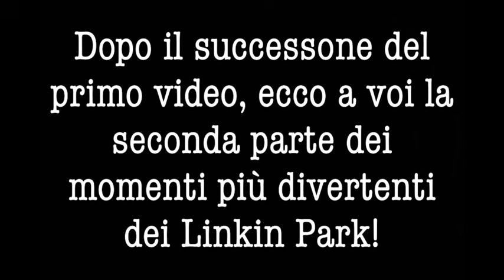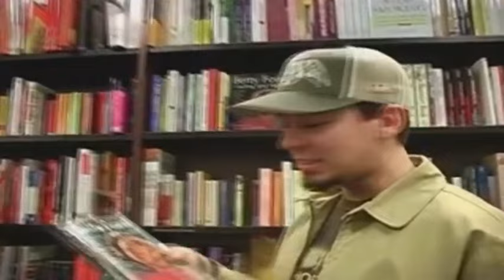Linkin Park - Funny moments: Part II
Ciao Soldiers!
Premessa: circa 3 anni fa pubblicavamo sul canale un video contenente alcuni dei momenti più divertenti dei Linkin Park. Da 3 anni a questa parte molte cose sono cambiate, soprattutto in seguito alla prematura scomparsa di Chester Bennington, avvenuta il 20 Luglio 2017.
Da quel momento, un senso di vuoto ha preso il sopravvento nelle nostre vite e quando ormai tutto sembrava perso, come il desiderio di rivedere la loro musica dal vivo, ecco che Mike Shinoda dal fondo in cui si trovava, è riuscito, passo dopo passo, a riemergere portando un pò di luce non solo a suo favore così da rimettersi in gioco in ciò che ama, ma anche a noi stessi. Siamo passati dall'essere completamente destabilizzati al poter continuare a sognare pur sapendo che non tutto sarà come prima. E benché il futuro dei Linkin Park sia ancora incerto, nonostante i ragazzi si stiano riavvicinando in ambito musicale, soprattutto in quest'ultimo periodo, dobbiamo continuare a credere in un futuro ricco di musica, concerti, emozioni, amicizie e in tutto ciò che di buono i Linkin Park ci hanno dato. Perché se si riesce ad aiutare qualcuno in difficoltà, tendergli la mano nel momento del bisogno o semplicemente stargli accanto in determinati momenti attraverso la propria voce e il proprio tormentato passato messo nero su bianco nel testo di una canzone, è certo che non si verrà mai dimenticati poiché non si muore mai davvero quando con poco, si è fatto così tanto per milioni di persone, senza nemmeno saperlo.
Inoltre, non era certo facile pensare che diverso tempo dopo, Mike Shinoda potesse esibirsi in Italia per il suo Post Traumatic tour per ben 3 volte in 6 mesi, eppure è successo. Questo gli ha permesso di risollevare la sua testa ma anche quella di grossa parte dei suoi fan. E se mai un giorno la band dovesse riunirsi o quantomeno ritrovarsi sotto un diverso nome, sapremo che, ancora una volta, i nostri idoli ci hanno dimostrato che non bisogna mai arrendersi alla vita ma al contrario bisogna concentrarsi su ciò che si ha, come una passione o un hobby, in modo da prendersi del tempo per elaborare il dolore. Bisogna lottare in questa vita per difendere ciò che ci fa stare meglio: l'amore. Che sia per una persona, per il proprio lavoro o altro, l'amore è l'unica cosa che non si può sconfiggere. Dobbiamo sempre tenere a mente il MakeChesterProud e dobbiamo altresì vedere il bicchiere mezzo pieno nelle cose che quotidianamente succedono. La vita va avanti, i ricordi restano indelebili, le persone rimangono per sempre nel nostro cuore e le difficoltà, una volta superate, ci rendono più forti. E dobbiamo sempre rendere Chester orgoglioso, sorridendo alla vita nonostante le mille peripezie che troviamo sul nostro cammino.

Per quanto riguarda il video... era già nell'aria l'idea di tornare a pubblicare contenuti sul nostro canale YouTube e abbiamo deciso di farlo in grande stile quando, in un periodo di apparente calma, Mike ci ha fatto un bellissimo regalo. Siamo felici e orgogliosi di avergli strappato un sorriso e che abbia voluto ricordare Chester nel giorno del suo compleanno con il nostro piccolo progetto!
Infatti, come dicevamo, circa 3 anni fa abbiamo pubblicato un video intitolato "Linkin Park - Funny moments" e lo stesso ha avuto un gigantesco successo che non ci aspettavamo minimamente. Tra le quasi 2 milioni di visualizzazioni è presente anche quella di Mike Shinoda che, per celebrare il 44° compleanno di Chester, ha condiviso il video sul proprio account Twitter.
Dunque per festeggiare questo record, abbiamo deciso di portarvi la seconda parte dei momenti più divertenti della band.
Divertitevi!